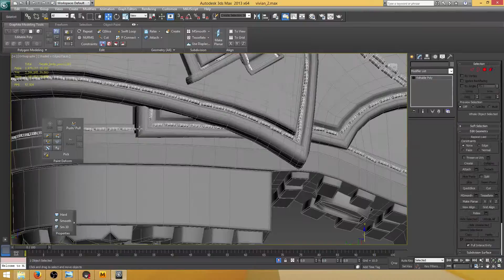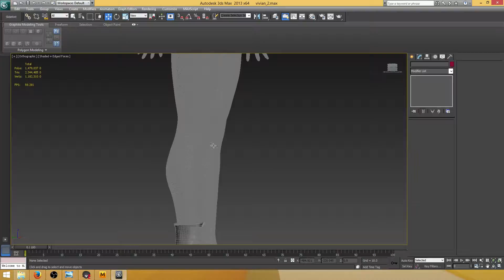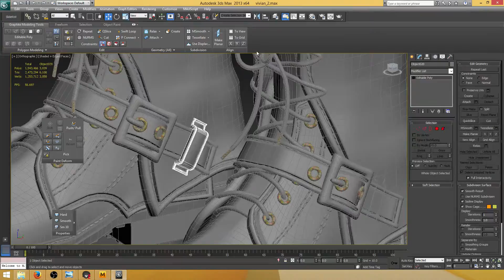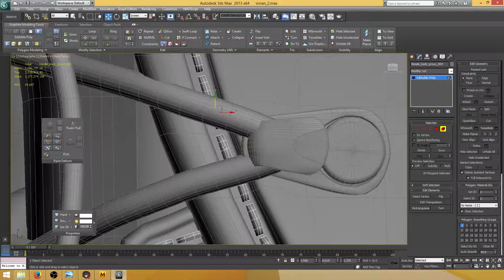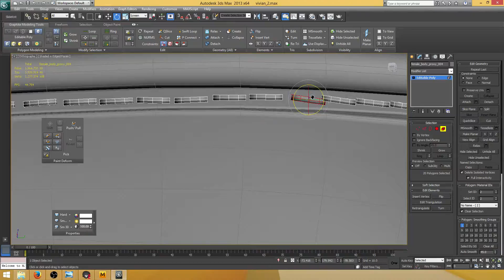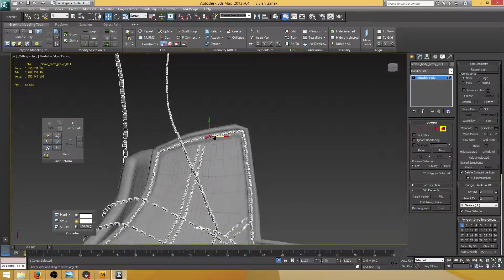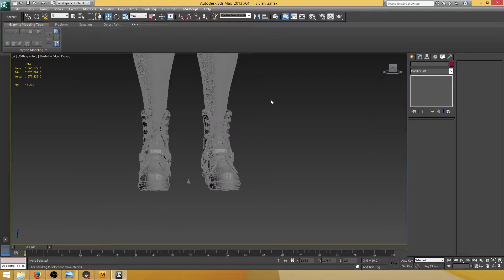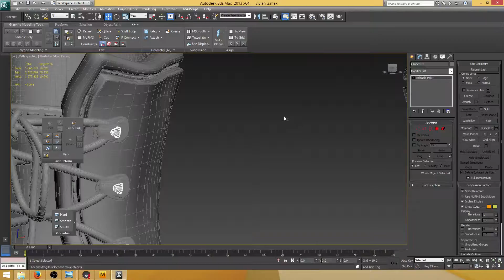dahsia (Part 16)